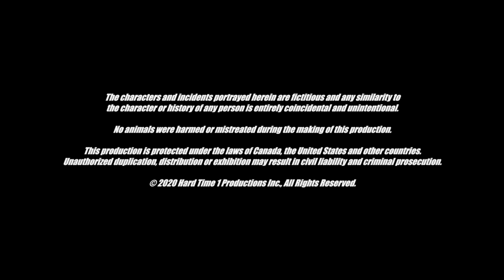On the road with Terry - Part 4 of 4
I finally make it to Nova Scotia, and met some great leaders.